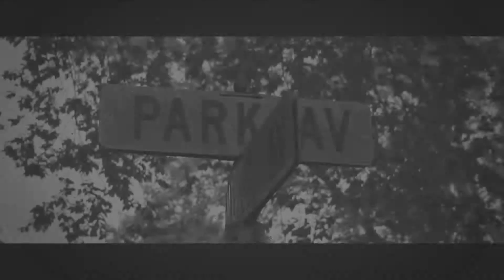DRIFT DIE SLOW "TRAILER"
DIR,SHOT & EDITED BY: 3RD EYE VISUALZ
CINEMATIC TRAILER FOR THE LONG AWAITED & HIGHLY ANTICIPATED MIXTAPE "DIE DLOW" FROM EAST ORANGE NJ HIP HOP HEAVY WEIGHT DRIFT & STARRING BRICK CITY'S OWN P-CHA$E